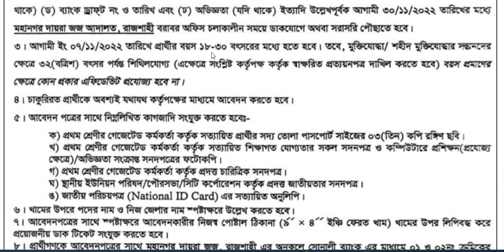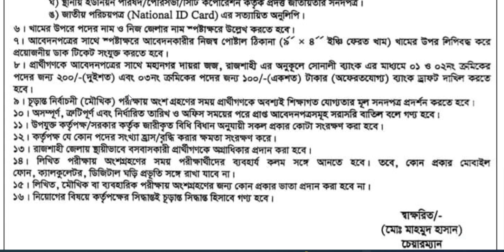মহানগর দায়রা জজ আদালত নিয়োগ ২০২২ || Dayra Joj Adalat Job Circular 2022 || Govt. Job Circular 2022